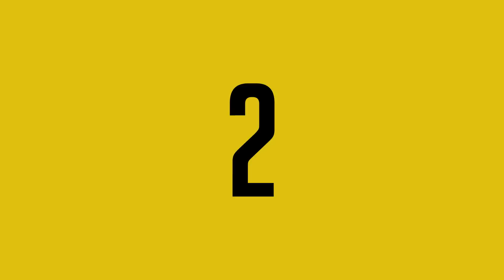Lil Jamez - The Club Lyric Video (Explicit)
The Money Team Music Group presents Lil Jamez  hit single "THE CLUB" Lyric video

Visuals by: P360group.com
Directed By: Paris Paige & JP 360